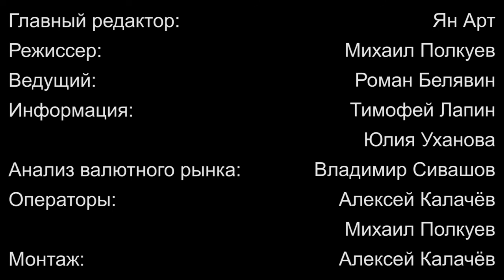Weekly-15.07.2013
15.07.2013. Bankir-TV-MaxiForex. Бонус до 5000$

Видео обзор финансового рынка России и мирового валютного рынка Форекс (FOREX) от и Банковcкие и финансовые новости, прогноз курсов валют - доллар, евро, фунт... Читайте